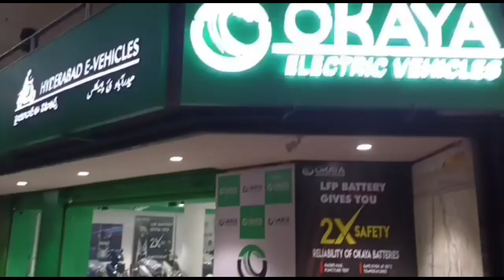19 Yo Mohammed Drownd in Lake in Bandlaguda Searching is on Still no Found.